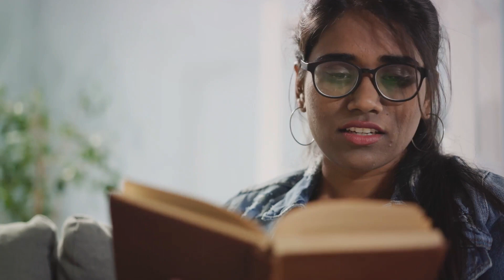Brahmi vs Ashwagandha: A Detailed Comparison of Cognitive Benefits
This paid link supports our channel at no extra cost to you!

In the realm of natural nootropics, two names frequently rise to the forefront: Brahmi and Ashwagandha. Both have deep-rooted histories in traditional medicine, with generations standing testament to their cognitive and holistic benefits. But how do these two powerhouses truly stack up against each other when it comes to brain health? Here we make a detailed comparison of Brahmi and Ashwagandha, unraveling their unique properties, overlapping benefits, and guidance on harnessing their combined potential.